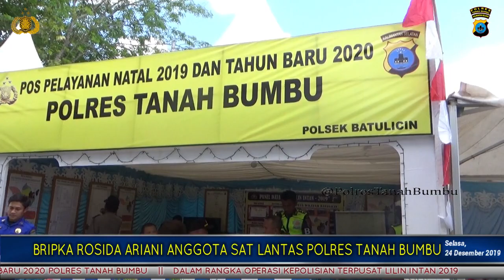LIVE REPORT 24 DESEMBER 2019 POLRES TANAH BUMBU MENJELANG HARI NATAL 2019 DAN TAHUN BARU 2020